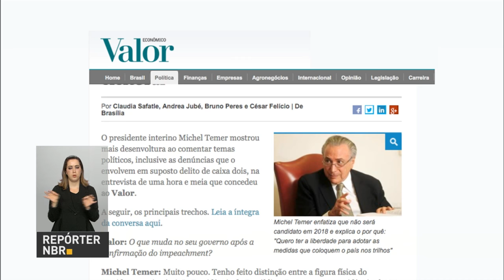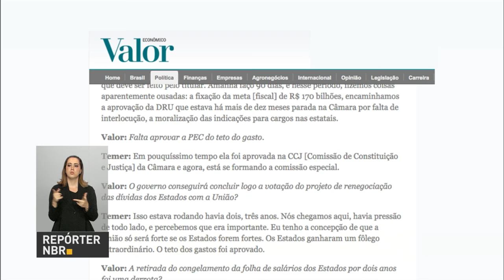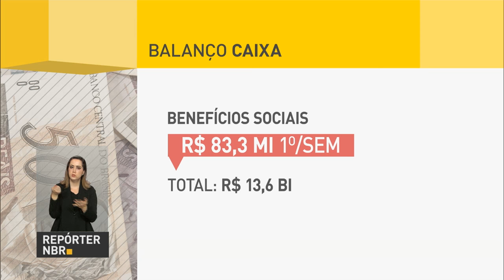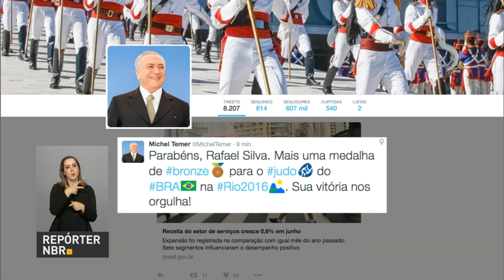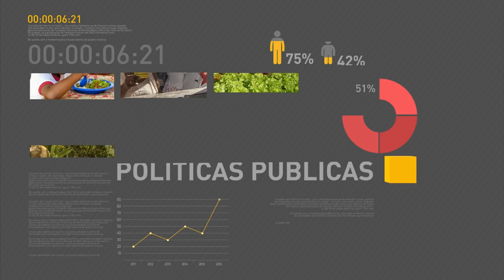Governo Temer completa 90 dias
REPÓRTER NBR 18H - 12.08.16: Nesta sexta-feira, o governo do presidente em exercício, Michel Temer, completou 90 dias. Em entrevista, Temer anunciou medidas que pretende por em prática. O presidente do Banco Central participou em São Paulo, da abertura do seminário Riscos, Estabilidade financeira e Economia bancária. A Caixa Econômica Federal registrou lucro de R$ 2,4 bilhões no primeiro semestre de 2016.